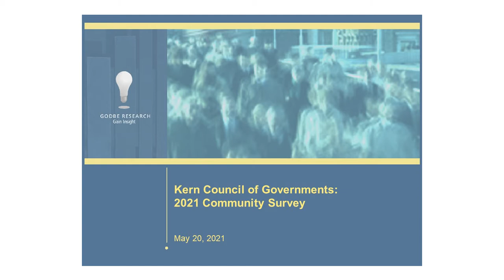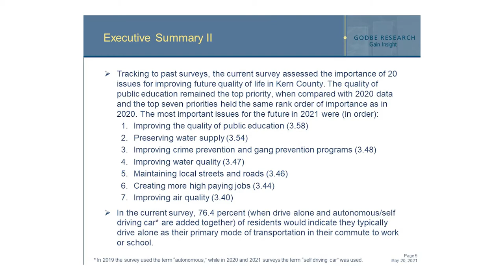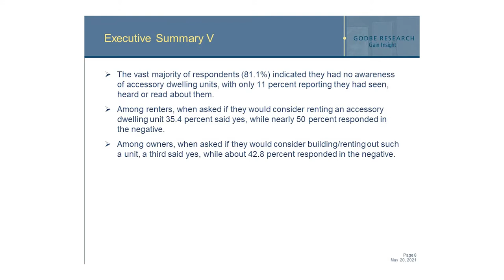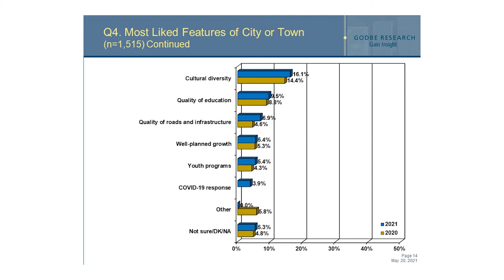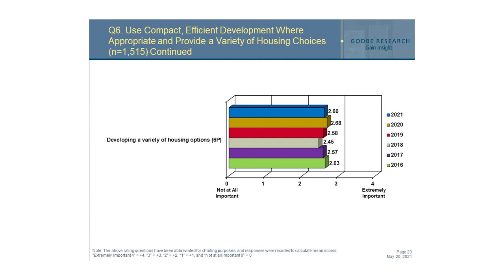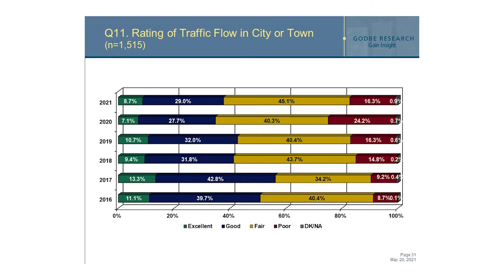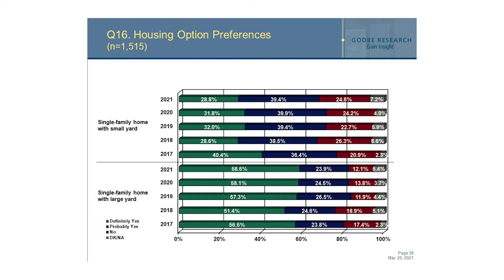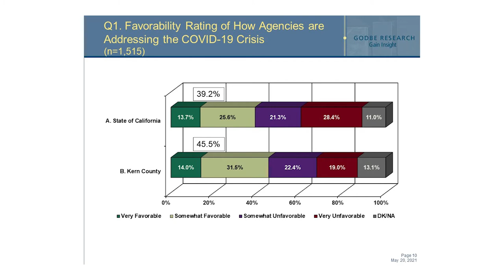Kern Council of Governments (Kern COG) May 20, 2021 Meetings